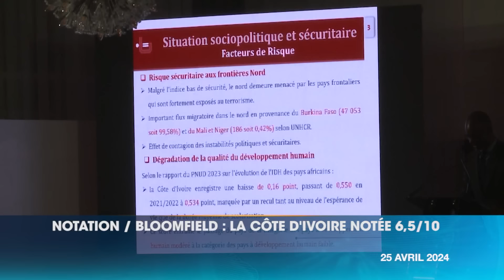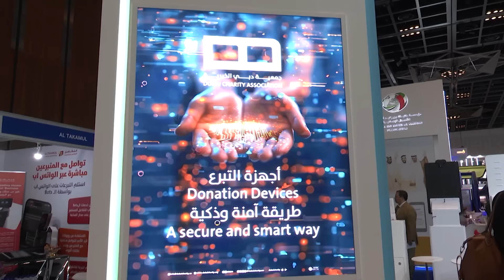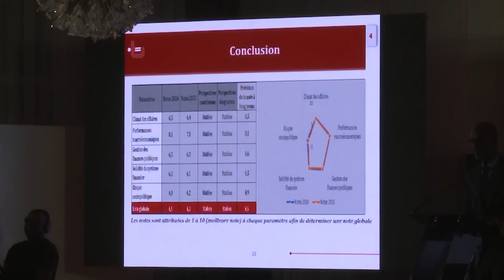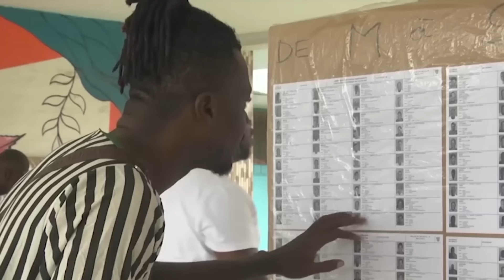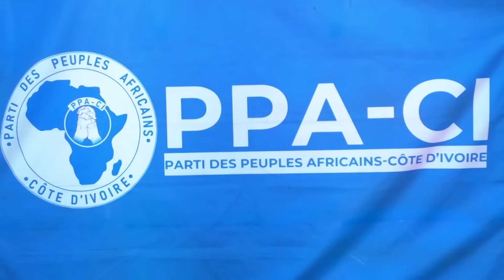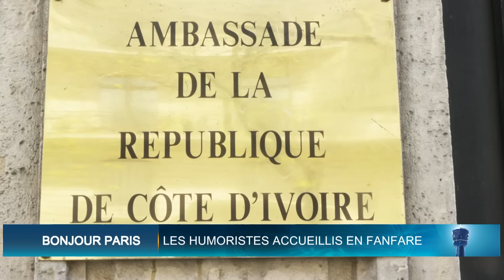Le 20 Heures de RTI 1 du 25 avril 2024 par Fatou Fofana Camara